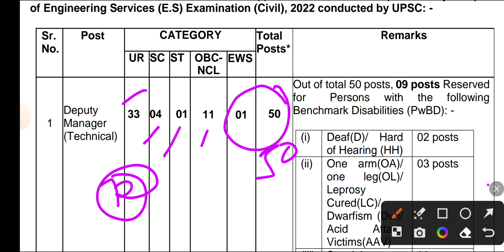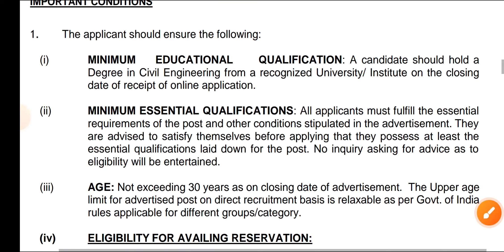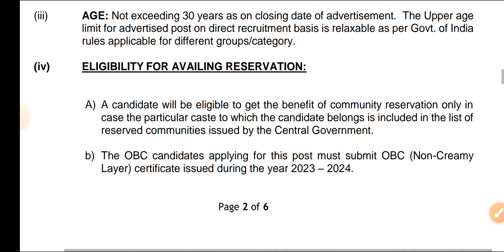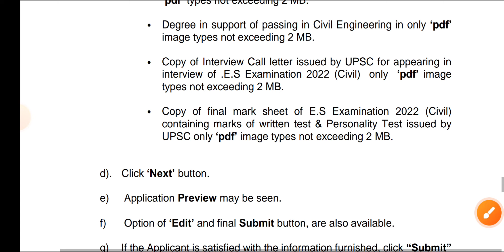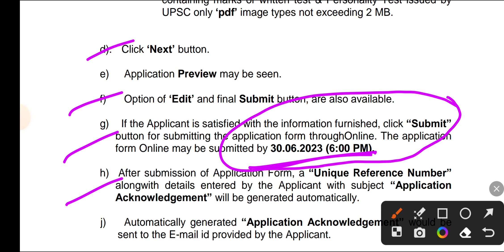NHAI DEPUTY MANAGER RECRUITMENT 2023 । CIVIL ENGINEERS। DIRECT SELECTION । SELECTION PROCESS ?? ।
1. civil Ki Goli Question Bank (4000+ Civil Engineering Questions)

2. civil ki goli Solution Book

3. civil Booster (Civil Engineering Handbook For Quick Revision All Important Data With 24 Subjects)

4. Civil Rocket Chart (Civil Engineering Formula Wall Chart)

5 . Gupta & Gupta Book Solution

6.Reasoning Ki Goli

7. UP KI GOLI (With Hindi Chart) Uttarpradesh Civil Engineering Previous Year Paper's Solution Book

8. HARYANA KI GOLI (Haryana All Civil Engineering Exams Previous Year Paper's With Solution)

9. Uttrakhand Ki Goli (Uttrakhand All Civil Engineering Exams Previous Year Paper's With Solution)

10. Draftsman Notes book (Draftsman All Civil Engineering Subjects Theory+ Draughtsman Exams Previous Year Paper's With Solution)

11. Delhi ki goli(DSSSB, DDA ,DMRC all civil engineering previous year papers book)

12. Rajasthan ki goli (Rajasthan All Civil Engineering Previous Year Paper's Solution Book) with 5 Rajasthan Gk Chart

13. Exam Booster handbook (Hindi Version of Civil Booster For Diploma Candidates) with 2 Wall chart , 2 Pocket Dictionary

14. Odisha Ki Goli ( Odisha JE AEE LECTURER Etc Civil Engineering Exams Previous Year Paper's With Solution Book)

Apply link

nhai deputy manager recruitment,
nhai deputy manager,
nhai deputy manager lifestyle,
nhai manager recruitment 2022,
deputy manager in nhai,
it officer vacancy,
nhai deputy manager salary
nhai recruitment civil engineer,
nhai recruitment 2022 for civil engineers,
nhai recruitment 2023 for civil engineers,
nhai jobs for civil engineers freshers,
nhai civil engineer salary,
nhai salary through gate,
nhai je recruitment 2022,
life of civil engineer in ongc,
civil engineer government vacancy,
civil engineering job recruitment,
new vacancy civil engineer,
civil engineering job today,
civil engineering private job,
je job in civil engineering,
civil engineering vacancy for freshers,
civil engineering jobs through gate,
pwd mechanical engineering recruitment,
civil engineering jobs in psu,
civil engineer jobs in noida,
civil engineering job sector,
civil engineer recruitment 2022,
vacancy for civil engineer,
vacancy civil engineer govt sector,
nhai recruitment,
new civil engineering vacancy,
civil engineer registration in nagar palika,
highway engineering for je,
civil engineer government jobs,
civil engineering new vacancy,
civil engineering jobs in pwd,
civil engineering jobs l&t,
civil engineering job app,
nhai recruitment through gate,
nhai recruitment through gate 2022,
highway engineering in civil engineering
NHAI recruitment 2023
Deputy Manager Civil Engineer
NHAI job vacancy
Civil engineering jobs
Direct selection in NHAI
NHAI Deputy Manager recruitment process
Government jobs for civil engineers
NHAI career opportunities
NHAI recruitment notification
Civil engineering job interview tips